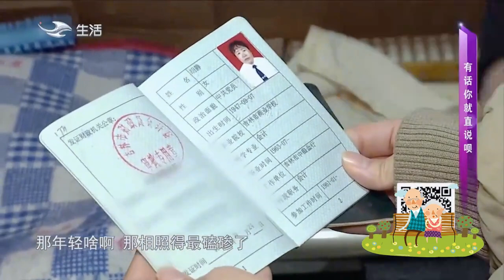中老年相親-有話你就說唄，大媽不喜歡不說實話的人！